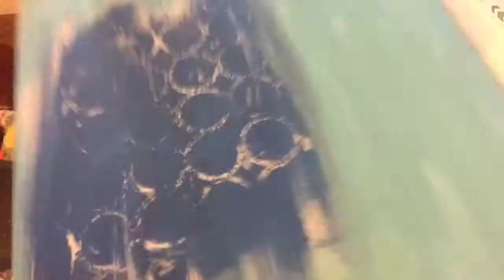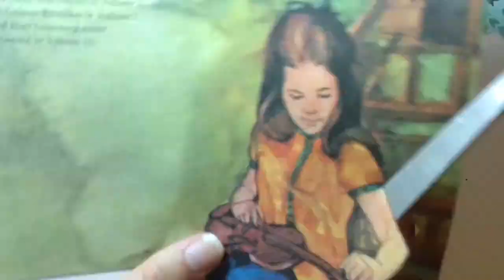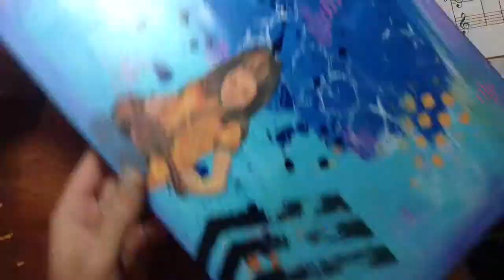Violin Player Mixed Media Painting